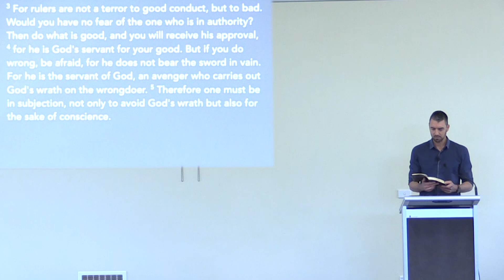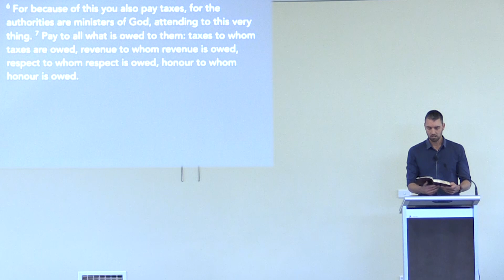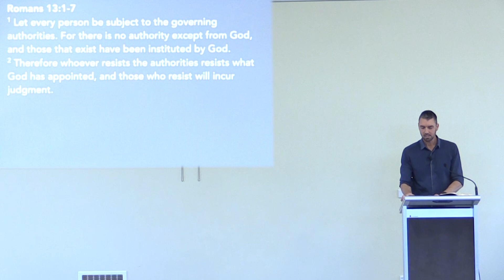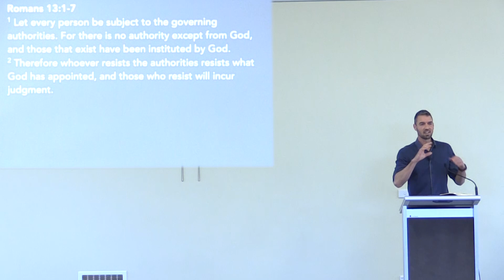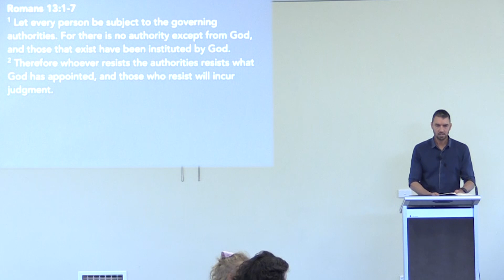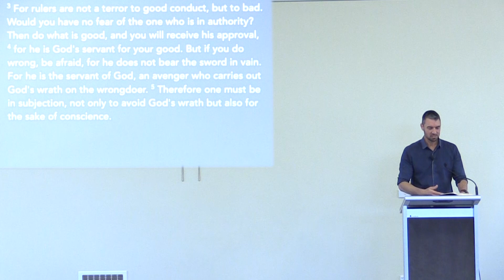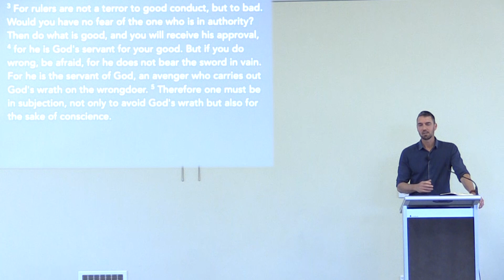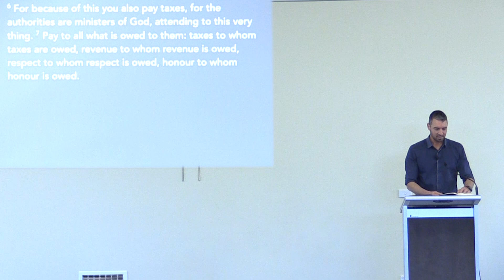Romans 13:1-7, The Government (05/11/23)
Jared Keath preaching from Romans 13:1-7
Sermon Title: The Government
5th November 2023